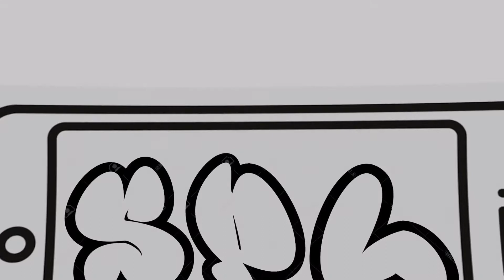Vivo Z1 Pro official video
In Display Camera
                      Fully Loaded

NETWORK
Technology GSM / CDMA / HSPA / LTE
2G bands GSM 850 / 900 / 1800 / 1900 - SIM 1 & SIM 2
  CDMA 800 & TD-SCDMA
3G bands HSDPA 850 / 900 / 2100
4G bands LTE band 1(2100), 3(1800), 4(1700/2100), 5(850), 8(900), 34(2000), 38(2600), 39(1900), 40(2300), 41(2500)
LAUNCH
Announced Not announced yet
Status Rumored
BODY
Dimensions -
Weight -
SIM Dual SIM (Nano-SIM, dual stand-by)
DISPLAY
PLATFORM
OS Android 9.0 (Pie); Funtouch 9
MEMORY
Internal 128 GB, 6/8 GB RAM or 64 GB, 6/4 GB RAM
MAIN CAMERA
Triple 16 MP, f/1.8, (wide), AF
8 MP, f/2.2, 16mm (ultrawide)
2 MP, f/2.4, depth sensor
Features LED flash, HDR, panorama
Video 1080p@30fps
SELFIE CAMERA
Single 32 MP, f/2.0
Video 1080p@30fps
SOUND
Loudspeaker Yes
3.5mm jack Yes
  Active noise cancellation with dedicated mic
COMMS
WLAN Wi-Fi 802.11 a/b/g/n/ac, dual-band, Wi-Fi Direct, hotspot
Bluetooth Yes
FEATURES
Browser HTML5
BATTERY
MISC
Colors Various